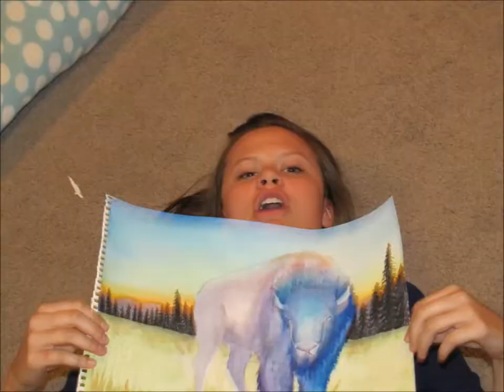My Blue Bison